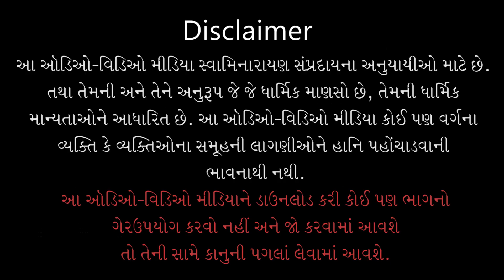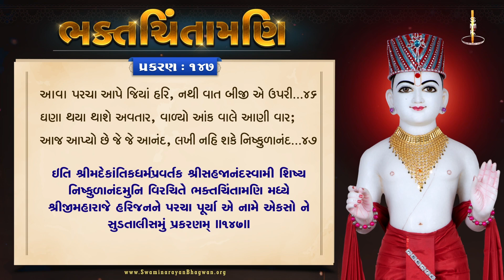ભક્તચિંતામણી - ૧૪૭ | Bhaktchintamani - 147 | Mul Granth | Video Book| Pu.Gyanjivandasjiswami -Kundal